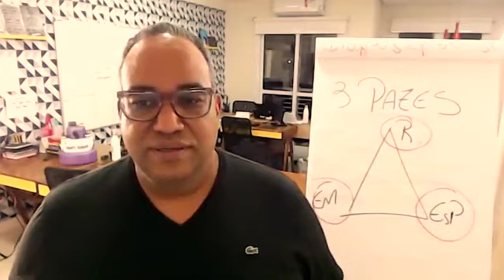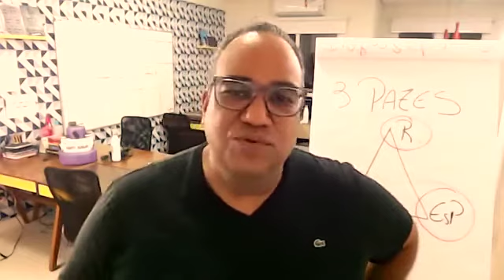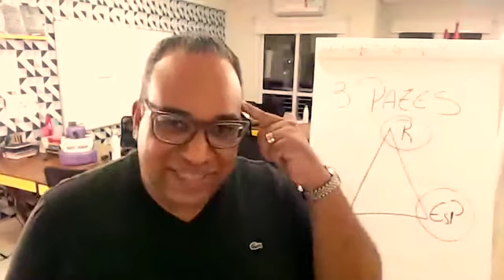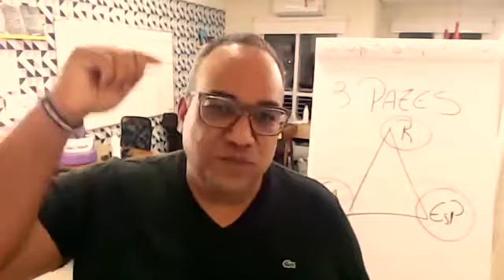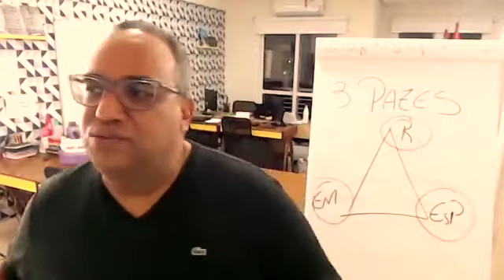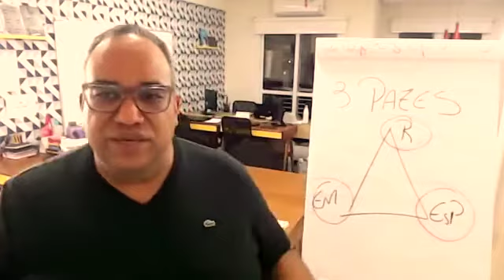Antes de acertar, isso acontece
Faça parte do Programa AVANCE onde você vai aprender a sair do ZERO e ganhar  R$10.000 mensalmente.

Se cadastre para ser avisado das aulas que acontecem todas às quartas-feiras às 15 horas.

Quer saber mais como podemos te ajudar?

Me siga também no Instagram (@wiltonnetooficial)